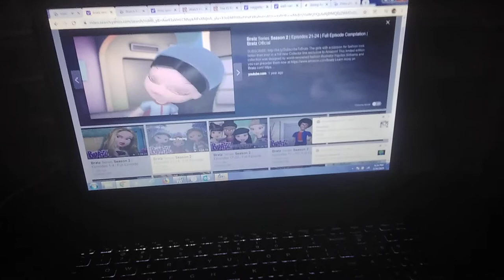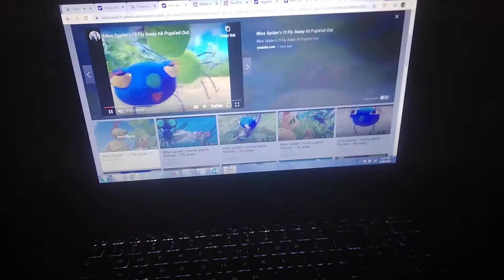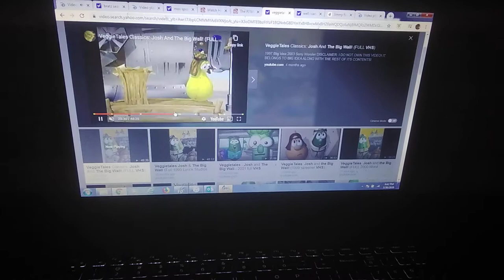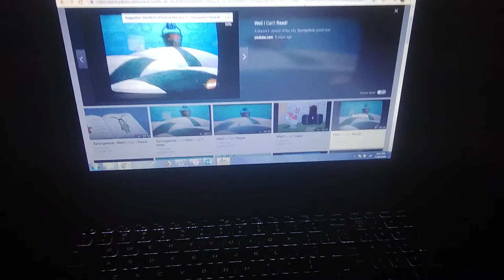The Wing and Nut Show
The Wing and Nut Show With Bratz Kidz Fairy Tales Finding Nemo Miss Spider's Sunny Patch Friends Higglytown Heroes PJ Masks VeggieTales SpongeBob SquarePants The Fairly OddParents